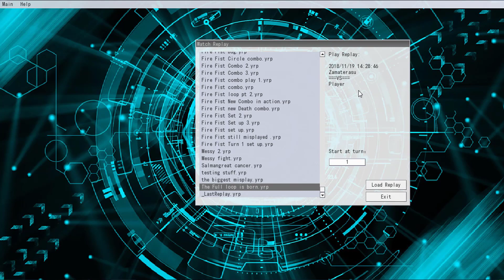Fire Fist Returns Episode 2 Being Lit af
Naruto Online:EmperorZamaterasu
Follow Joker: